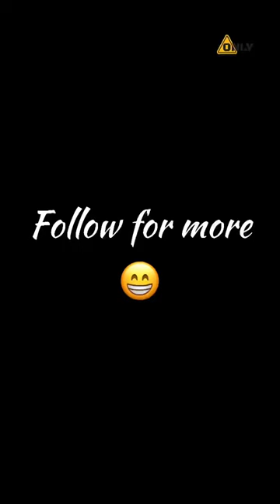Daily routine 🥳 /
Videos in our Channel is intended to show a virtual tour of several licensed pet shops  , Birds farm and Aqua Farms in Our Locality. We strive to educate our followers on how Pets can be kept in a right way. We don't take ownership of how Animals are kept in respective Farms / Shops. No Animals were harmed for making this video.